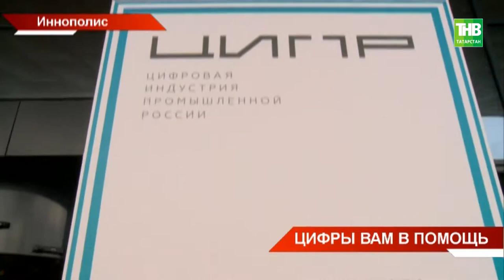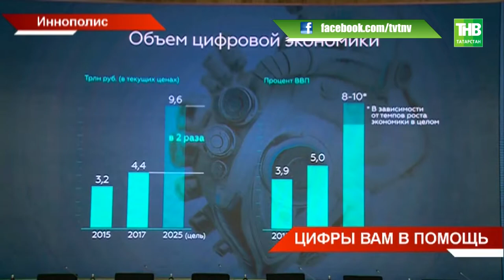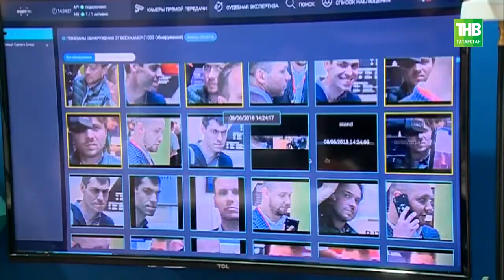Цифры вам в помощь - ТНВ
Координаты:
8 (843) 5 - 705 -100